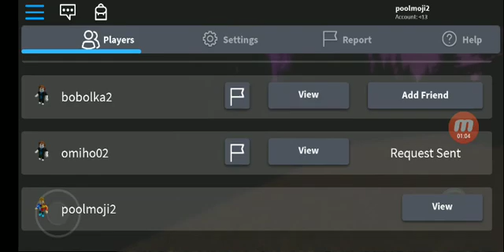Funny game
Shzuisjd,nuisist